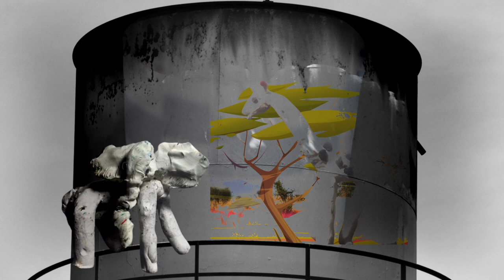From Dundalk to Ardee | Chapter 5 Part 17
Cuchulain stabs Morrigan in the eye when Laine takes her ell form, representing her innocence. She is the grown-up who used to play under Mom’s desk building odd creations with paper clips and rubber bands. Now she works in an elementary school and thinks about the children with behavioral issues and problems at home like she did when she was a kid and wonders how she can help. Maledizione, the Italian word for 'curse' comes to mind, but she thinks if she can change her habits she won’t have to repeat the pattern for future generations in terms of addiction and drug abuse. She feels she can mold her life like clay at her fingertips. And she sees small signs that make her think she is following the right course. How she loved working with her hands. Molding new images from the images of what she had known, her past life and places. And this was just the beginning of her building. I am grateful for this opportunity, this chance, at being a teacher and at pursuing her dreams.